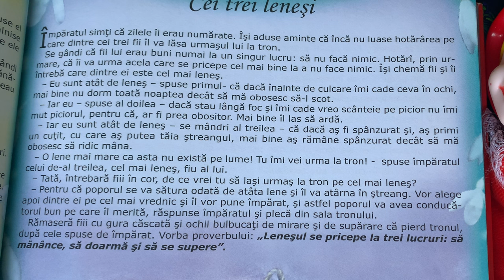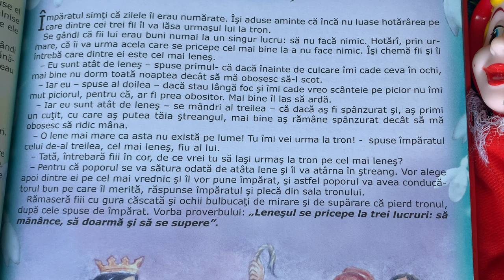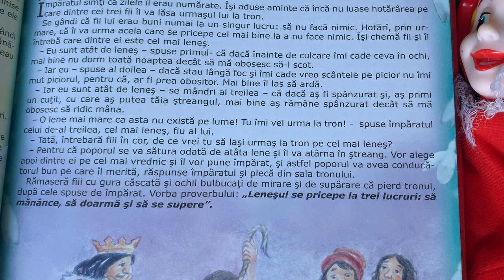Cei trei leneși 🫅🏼 Povești pentru copii în limba română | Povești scurte 4K (76/365)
Povești noi cu împărat și trei leneși pentru copii. Povești pentru copii în limba română. Povești scurte audio în 4K. Să citim o carte de poveste împreună. Basme și povești de lectura.

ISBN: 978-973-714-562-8